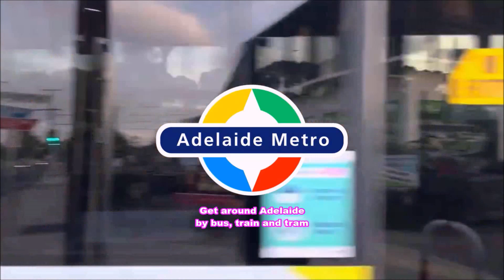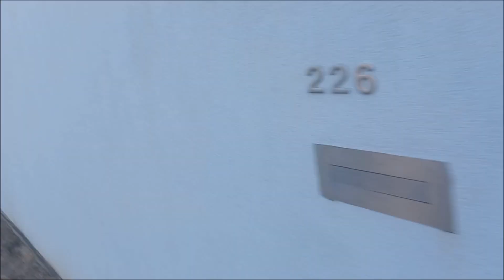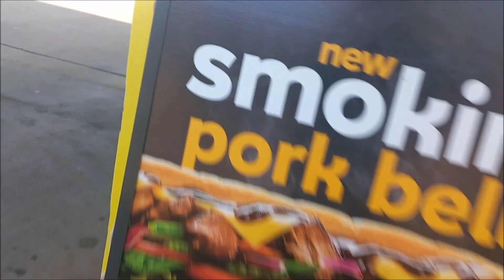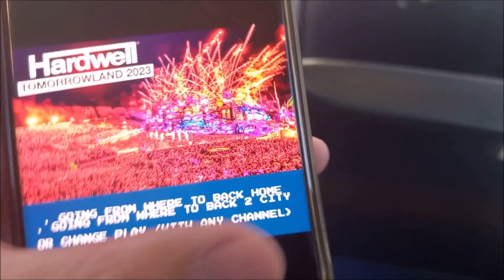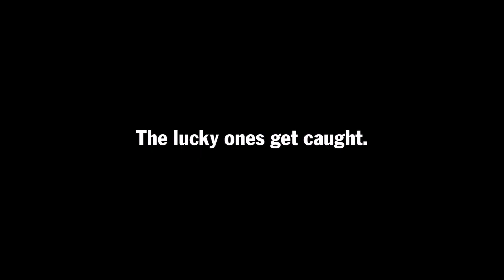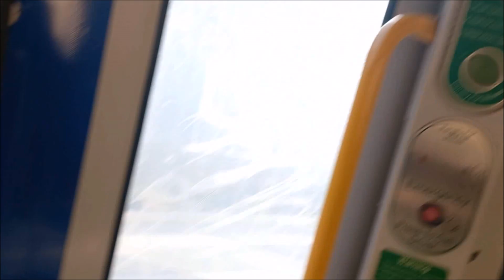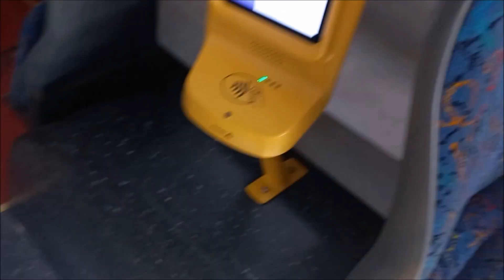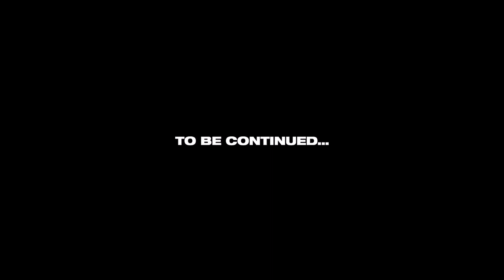Busy Time (S2) [EP126 (Christmas Special 2023) - It's So Good In The Morning 🌄 #27] [VLOG 488]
WELCOME BACK TO THE BUSY TIME (SEASON 2) ON HARDMAN TV!

Including Best Brands by Sportsbet, AAMI Insurance, Harvey Norman, Samsung & Forty Winks

With Brands by Before You Dig Australia, TAB, Hyundai, McHappy Day & Audi

PLEASE SKIP AD BREAKS ON... 20:02 / 28:34 / 52:38 / 56:12 / 1:06:33 / 1:13:55 / 1:24:41 / 1:30:26 / 1:39:19